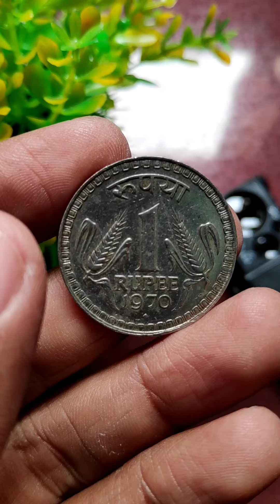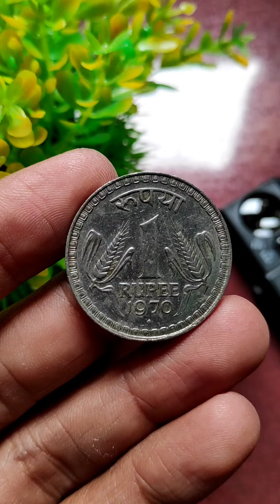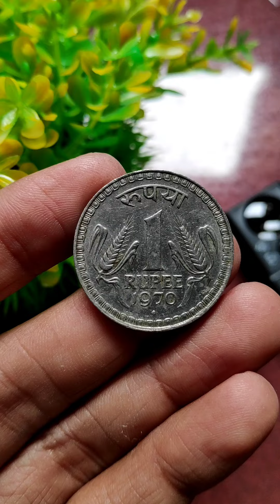1 rupee coin 1970 value | 1970 one rupee coin price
Note:- Coins Value Always Depends on Coins Condition, Mint, Rare, Availability, Time and Demand.

1 Rupee Coin 1970 Market Value 7k to 8k UNC condition.